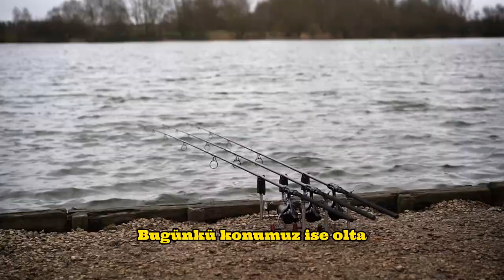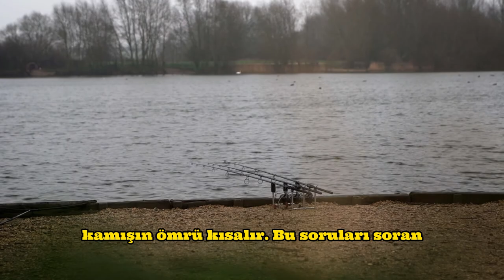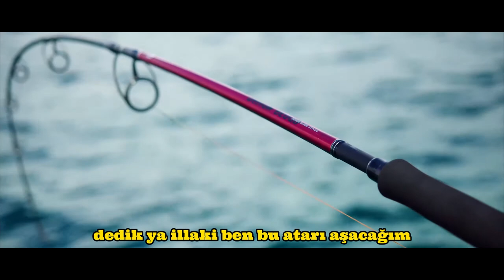Olta Kamışlarının Atar Değerleri Hakkında Her Şey | Balıkçılık Eğitimi Videoları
24. BÖLÜM - BALIK AVINDA OLTA KAMIŞI ATAR DEĞERLERİ.
Atar değeri, olta kamışının atılma aşamasında üzerinde olması gereken yemin ve kurşun ağırlığını belirleyen bir özelliktir. En iyi olta kamışı hangisidir dersemiz kamışların maksimum ve minimum değerleri vardır. Öte yandan, olta kamışının güçlü ve sağlam bir şekilde ağırlık çekebileceği ağırlık oranını gösterir.
🔥 BENİMLE İLETİŞİME GEÇİN! 🔥
🌐 SİZE BİR SORUM VAR ➡️ Olta kamışı seçimi konusunda, bilinmesi gerektiğini düşündüğünüz, fikirleriniz var mı? YORUMLARDA BİZLERLE PAYLAŞIN.
✨ HAKKIMDA ✨
➡️ HER SALI SAAT 21:00'de YEPYENİ BİR VİDEO ...